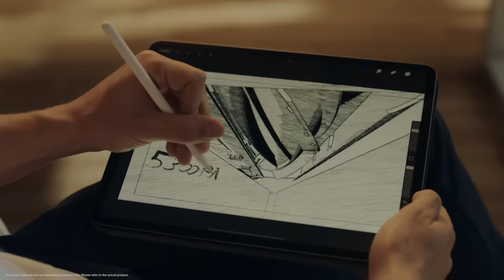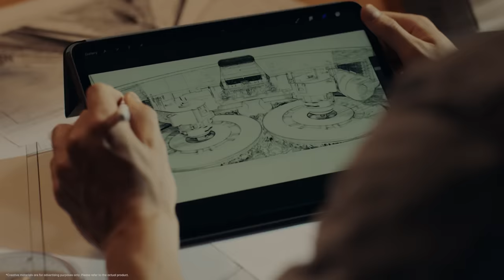Introducing Dreame L10s Ultra Robot Vacuum and Mop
L10s Ultra is a perfect combination of popular robotic cleaning technologies, such as auto-emptying and automatic mop cleaning, working together to deliver impressive, hands-free cleaning performance.